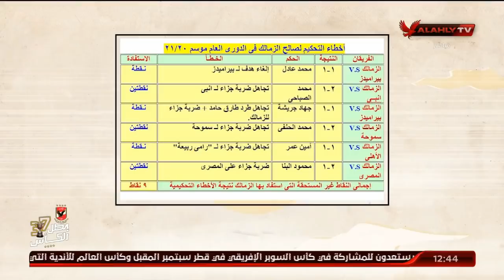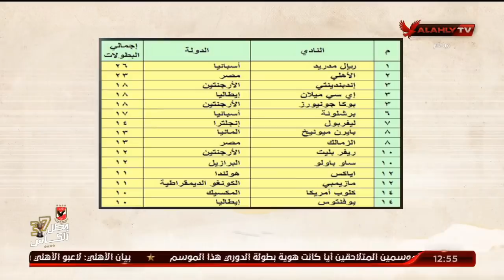بالصور والأرقام المنيسي يكشف كيف استفاد المنافس من أخطاء الحكام هذا الموسم | ملك وكتابة